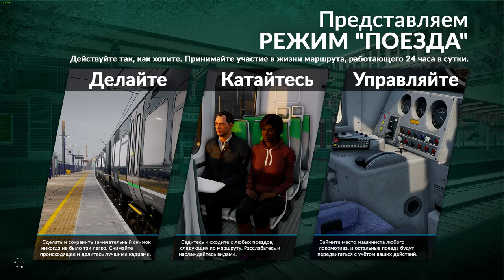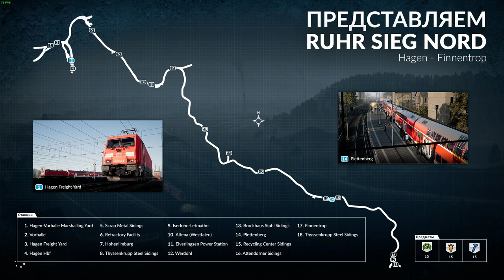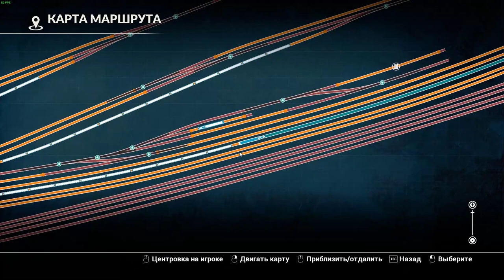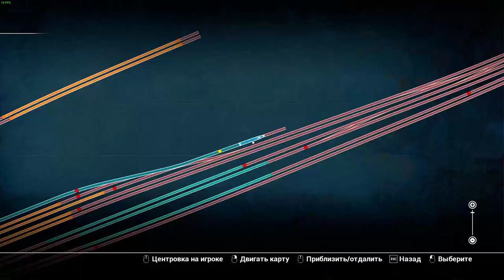TRAIN SIM WORLD ЧАСТ 27 АГРЕГАТОВСКАЯ ИНДУСТРИЯ ПРОХОЖДЕНИЕ НА РУССКОМ БЕЗ КОММЕНТАРИЕВ